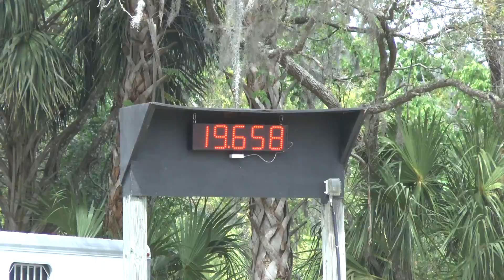Skyler + Dodger PeeWee Suncoast Sandspur 25 March 2017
PeeWee barrels
Suncoast
Sandspur Arena
25 March 2017